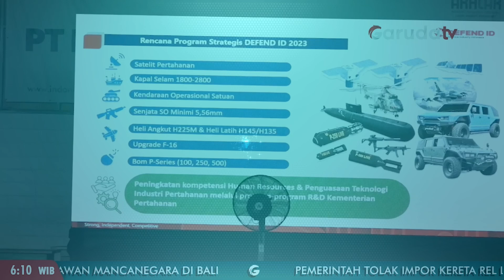Pacu Motivasi Indonesia Timur, Prabowo: Saya Bangga Jadi Bagian Dari Indonesia Timur!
Menteri Pertahanan Republik Indonesia, Prabowo Subianto, Mengaku Bangga Menjadi Bagian dari Indonesia Timur. Hal itu diungkapkan Menhan Prabowo Subianto saat terkenang pada sang Ibu, Dora Marie Sigar, ketika beliau berpidato di hadapan para karyawan DEFEND ID di PT Dirgantara Indonesia Bandung beberapa waktu lalu.

Menhan Prabowo Subianto saat itu bertanya kepada para karyawan apakah ada orang dari Indonesia Timur yang bekerja di DEFEND ID. Menhan Prabowo Subianto, tiba-tiba teringat pada ibunya yang berasal dari Manado, Sulawesi Utara.